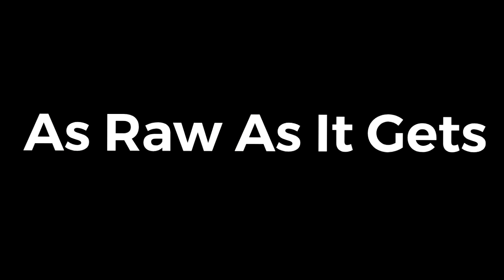Justin Bieber Off My Face Piano Impro Cover Jef Abalos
this track is from Justin Bieber's latest album "Justice" as he says is a hopeless romantic. this cover is made for the hopeless romantic and done with piano improvisation and with a bonus studio cover version. enjoy!